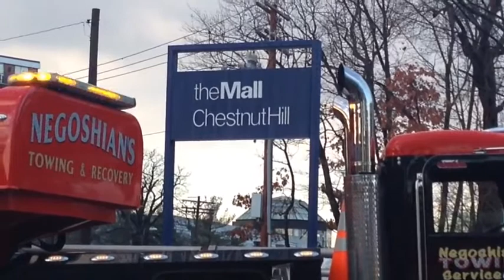Truck pinned under tractor-trailer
A pickup truck was pinned under a tractor-trailer in a crash on Route 9 in Newton.